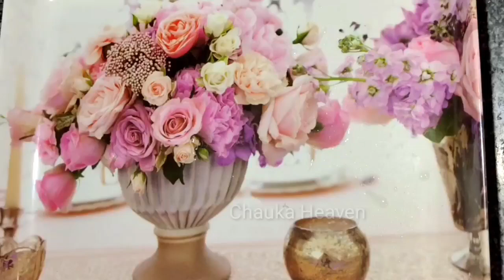आज तक का सबसे आसान बैंगन का भरता | baigan ka bharta की आसान विधि | eggplant recipe at home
लिट्टी चोखा बनाने की विधि, बाटी या भौरी कैसे बनाते है, इस लिंक पर क्लिक कीजिए

Friends aaj mai apko baingan ka bharta banane ka tarika bata rahi hun, aap step by step follow kijiyega.

Hello friends,
Welcome to Chauka Heaven.

In this Recipe video I have show step by step process to make This tasty Recipe by Chaukaheaven is easy enough even for beginners and requires less ingredients.
I would request you to try this Recipe and share your feedback in comment.

Serving-4

Ingredients सामग्री-

👉 बैंगन भुनने के लिए-

2 बड़े बैंगन
10 से 12 लैसुन की कलियां
1/2 चम्मच तेल

👉मसाला बनाने के लिए-

2 बड़े चम्मच सरसों का तेल
1 इंच कद्दूकस किया हुआ अदरख
2 बड़े प्याज़ छोटे टुकड़ों में कटे हुए
1 कटोरी हरा धनिया कटा हुआ
2 हरी मिर्च कटी हुई
1 बड़ा कटा हुआ टमाटर
2 से 3 चुटकी हींग
स्वादानुसार नमक
आधा निम्बू का रस
1/3 बड़ा चम्मच गरम मसाला

दी गई सामग्री सूची की मदद से आप बैगन के भरता की ये रेसिपी जरूर बनाइये और चैनल को अपना प्यार दीजिये,

bharta Recipe
baingan bharta Recipe
baingan ka bharta cooker me
dhaba style baingan ka bharta
baingan bharta, panjabi baingan ka bharta
baingan bharta fry
 how to make baingan ka bharta
bharta, baingan ki recipe
brinjal bharta Recipe
बैंगन भरता कैसे बनाते है
 बैंगन का भर्ता
baingan bharta recipe in hindi
baingan ki sabji
 bina bhune baingan ka bharta
baingan fry
 khane ki recipe
भरता की रेसिपी
 रेसिपी, baingan

Thankyou